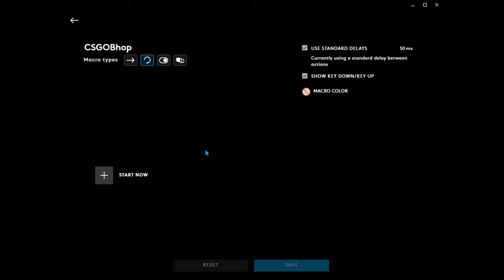Csgo bunny hop, Logitech Macro!!!!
csgo bunny hop, macro logitech

pashanim deutschrap dropshot ocean fiveM Edit Montage gang yeah